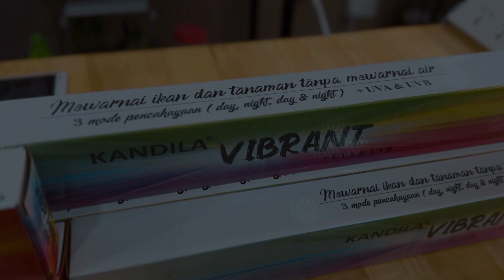Review : Kandila Vibrant 🇧🇳